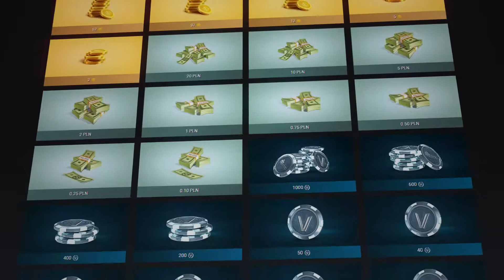Key-drop.pl DARMOWE GRY I V-DOLCE#key-drop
Kod promocyjny : FRANKLINXLOL